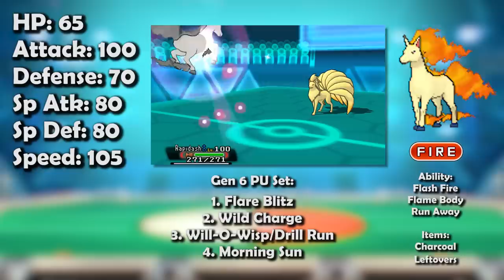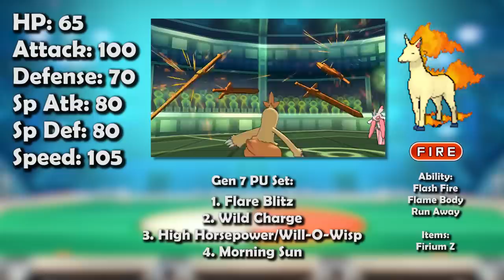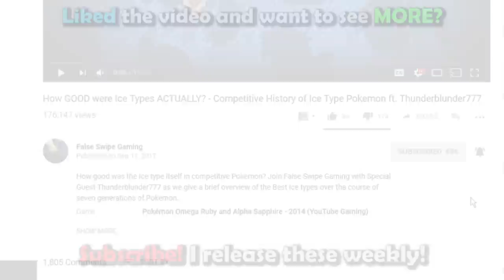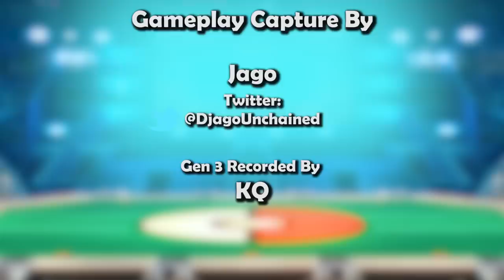How GOOD was Rapidash ACTUALLY? - History of Rapidash in Competitive Pokemon (Gens 1-7)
Rapidash is this week’s Pokemon for our competitive history series! Join False Swipe Gaming in this brief overview of Rapidash in competitive Pokemon!

0:00 - Intro
0:45 - RBY/Gen 1
1:42 - GSC/Gen 2
3:31 - ADV/Gen 3
4:37 - DPP/Gen 4
5:45 - BW/Gen 5
7:43 - XY/Gen 6
9:04 - SM/Gen 7
10:09 - Outro

Written By
Kevin aka BKC

Game Capture Artist:
Jago